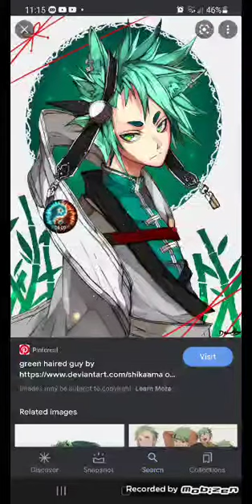What if Boruto went Rogue pt 3 (The End) (Read Description)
The Different fights and background stories of each character that was with boruto idk I feel like doing this